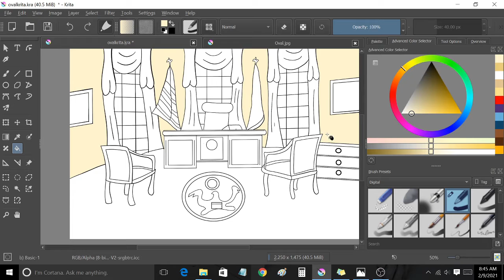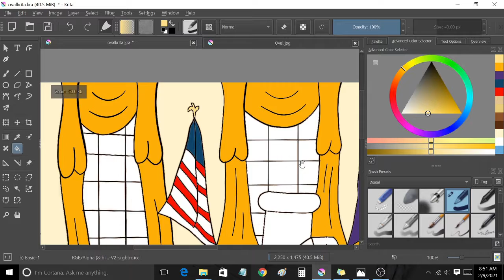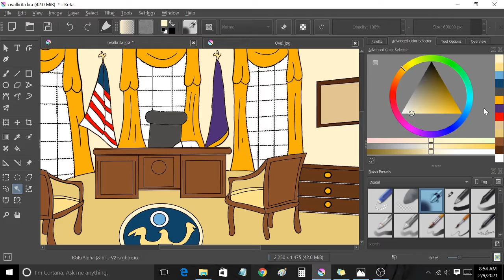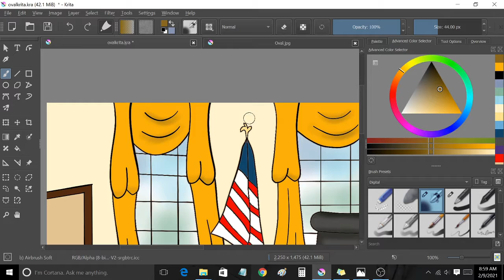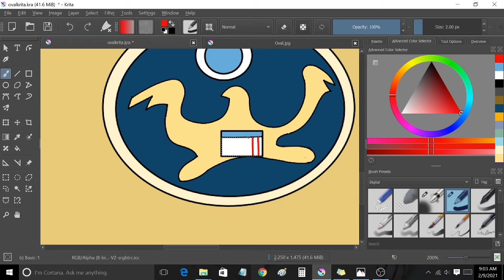Let's Paint the Oval Office of the US President - Part 2 - Coloring the line art.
Digital painting tutorial demonstration of the Oval Office of the US President
Part 2 of 2 part video.

In this 2 part video I will be showing the complete process of drawing and digital painting the Oval Office of the US President Joe Biden from the initial pencil sketch to the final digital coloring.

Please check video part 1 for drawing the sketch and line art of the Oval office.

Make sure that your drawing has no open lines(no unfilled gaps in lines) , otherwise we will not be able to use the Fill tool in Krita. The fill tool need to have closed boarders.

Fill in the art with main colors using the fill tool as shown in the video.

Always use the Contiguous selection tool to select the area you are working on so you can freely paint on that area without worrying that you will paint over areas that are outside the boarder that you intend to paint.

To add highlights and soft colorings to the face you can use the Air brush soft in Krita, you can use that brush to add smooth transitions from one color to the next.

The tools I used for this painting are,

Sketchbook brushes -  Felt tip pen, Pencil 4,
Krita brushes - Basic 1 ink , air brush soft

Please send me in your comments, questions and suggestions about this video.